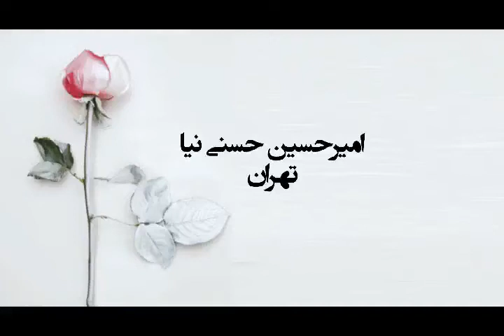اثر هفتم فراخوان تيمارگران عشق، امير حسين حسني‌نيا، تهران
فراخوان تیمارگران عشق کمیسیون ملی یونسکو ایران